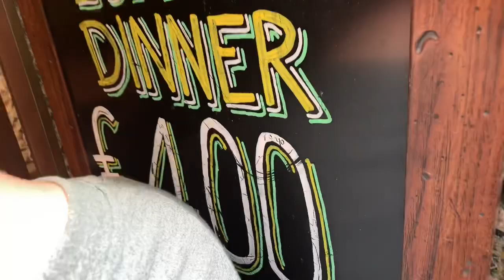Lunch and a line at Pastificio Italian Pasta!. WONDERFUL! - Rome Italy - ECTV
Eric Clark’s Travel Videos - Rome Italy - Lunch and a line at Pastificio Italian Pasta!.  WONDERFUL!

WITH FREE WINE!